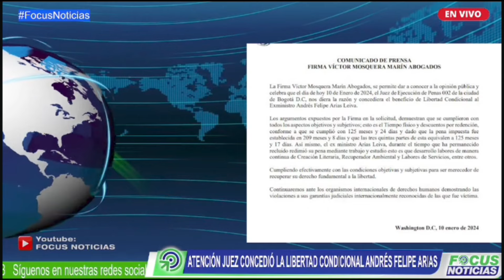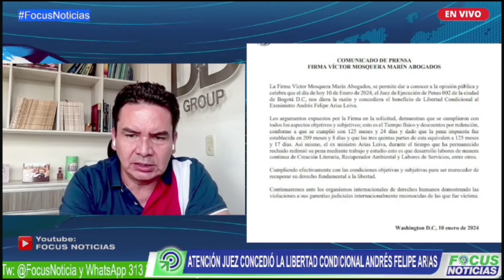¿Por qué dejaron en LIBERTAD al Exministro ANDRÉS FELIPE ARIAS CONDENADO por AGRO INGRESO SEGURO?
Conceden libertad condicional al exministro de Agricultura, Andrés Felipe Arias, por orden del juzgado Segundo de Ejecución de Penas y Medidas de Seguridad.

El excandidato presidencial ha estado detenido 10 años, de los 17 años a los que fue condenado por los delitos de interés indebido en la celebración de contratos y peculado por apropiación a favor de terceros.

Actualmente se encontraba con detención domiciliaria.

Igualmente el exministro ha estado redimiendo su pena a través de trabajo y estudio.

Su abogado Victor Mosquera informó que  el Juez de Ejecución de Penas 002 de la ciudad de Bogotá concedió el beneficio de Libertad Condicional al Exministro Andrés Felipe Arias Leiva.

Luego que se cumplieran con todos los aspectos objetivos y subjetivos; “ esto es el Tiempo físico y descuentos por redención, conforme a que se cumplió con 125 meses y 24 días y dado que la pena impuesta fue establecida en 209 meses y 8 días y que las tres quintas partes de esta equivalen a 125 meses y 17 días.

Así mismo, el ex ministro Arias Leiva, durante el tiempo que ha permanecido recluido redimió su pena mediante trabajo y estudio esto es que desarrollo labores de manera continua de Creación Literaria, Recuperador Ambiental y Labores de Servicios, entre otros.

Cumpliendo efectivamente con las condiciones objetivas y subjetivas para ser merecedor de recuperar su derecho fundamental a la libertad.
Continuaremos ante los organismos internacionales de derechos humanos demostrando las violaciones a sus garantías judiciales internacionalmente reconocidas de las que fue víctima”.

Andrés Felipe Arias fue condenado por el caso de Agro Ingreso Seguro, un programa ejecutado por el Ministerio de Agricultura durante el Gobierno del Presidente Alvaro Uribe.

El exministro deberá pagar una caución por el valor de 15 salarios mínimos, luego de cumplir con las tres quintas partes de la pena impuesta por la Corte Suprema de Justicia de 209 meses de prisión que equivalen a 17 años y 5 meses.